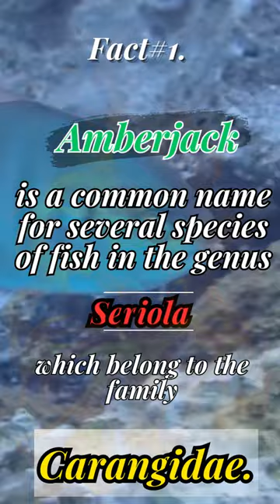Unveiling the 12 Mysteries of Amberjack: Discovering the Fascinating Fish! part1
Welcome to our YouTube video on the fascinating facts about Amberjack! In this video, we'll explore the intriguing world of these remarkable fish from the Seriola genus, which are commonly known as Amberjack. Get ready to dive into the depths of the Carangidae family and discover the diverse species that make up the Amberjack family, including the Greater Amberjack, Lesser Amberjack, Almaco Jack, and Yellowtail.
Fact #1: Join us as we delve into the origins of the name "Amberjack" and explore the fascinating characteristics that define these remarkable fish. Discover the unique traits and behaviors that set them apart from other species in the ocean. We'll explore their habitat, natural range, and the various environments they thrive in.
Fact #2: Prepare to be amazed as we unveil the different species of Amberjack and delve into their distinct features. From the majestic Greater Amberjack to the captivating Lesser Amberjack, Almaco Jack, and the renowned Yellowtail, we'll showcase their physical attributes, intriguing behaviors, and remarkable adaptations that help them thrive in their respective habitats.
Join us on this incredible journey as we unravel the mysteries surrounding these captivating fish. We'll provide you with an up-close look at their vibrant colors, impressive size, and the awe-inspiring moments of their lives. Gain a deeper appreciation for the wonders of nature as we explore the world of Amberjack.
Whether you're a seasoned angler, a marine enthusiast, or simply curious about the wonders of the underwater world, this video is sure to captivate your imagination. So, dive in with us as we uncover the secrets of Amberjack and witness their beauty and resilience firsthand.
Don't forget to hit the like button, subscribe to our channel for more exciting content, and share this video with fellow nature lovers who are eager to learn more about the incredible world of Amberjack. Together, let's embark on this incredible journey of discovery and appreciation for these extraordinary creatures. Get ready for an unforgettable experience with Amberjack!